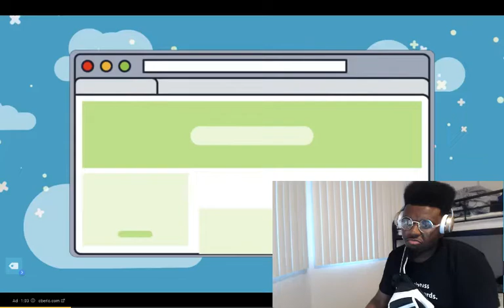6IX9INE Gets TOO PERSONAL In this Interview Quick Reaction